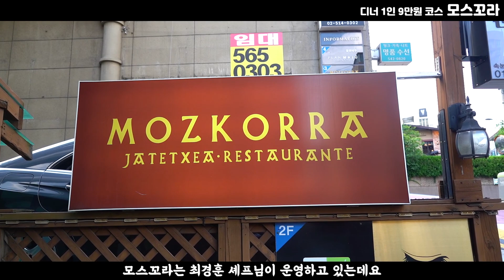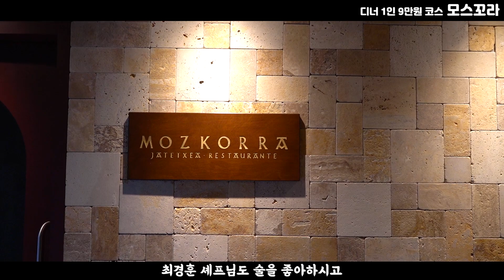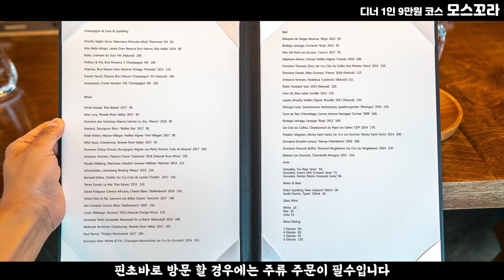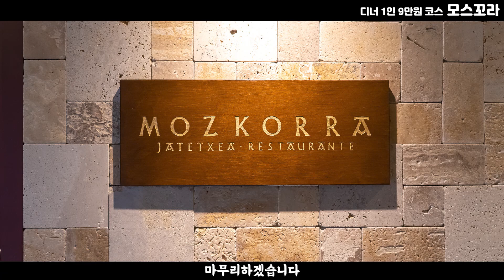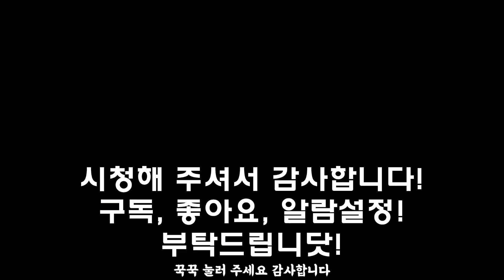지금까지 이런 스페인 요리는 없었다! 전국 유일 무이한 숨은 맛집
스페인 파인 다이닝의 정수를 맛 볼 수 있는 곳입니다. 가성비 좋은 와인 페어링까지 아주 맛있네요. 분위기도 좋고 쉐프님 접객도 친절해서 소중한 기념일에 방문해도 좋을 것 같습니다.

* 식당: 모스꼬라
* 주소: 서울 강남구 학동로59길 5 뷰티빌딩 3층 Mozkorra
본 영상을 통해 식당을 "추천"하는 것은 "절대" 아닙니다.
개인적인 의견일 뿐이며, 절대력을 갖고 있지 않습니다.